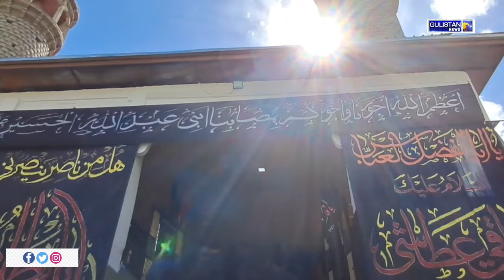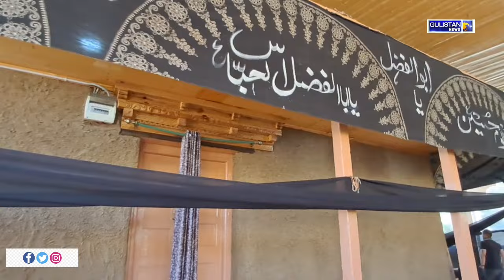8th Moharram procession taken out at fikar Yorbaltak Sodh kargil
The annual procession in honor of Hazrat Abbas Alamdar, organized under the banner of the Youth Pasar Khar Committee Yourbaltak Sodh Kargil, took place at Fikar Astana, Yourbaltak. Thousands of Azadar from nearby areas attended the event. Scholars highlighted the sacrifices of Hazrat Abbas and conveyed the teachings of Imam Hussain (A.S).